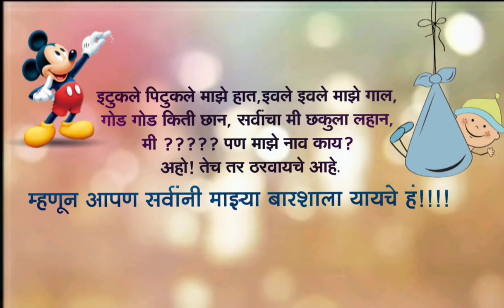🙏 नामकरण सोहळा निमंत्रण पत्रिका 🙏 Naming Ceremony Invitation Video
Namkaran Sohala Invitation Video

Naming Ceremony Invitation Video

Namkaran sohala video editing

Naming ceremony invitation video editing

How to make invitation videos

Do you want the app name , please let me know and comment down .